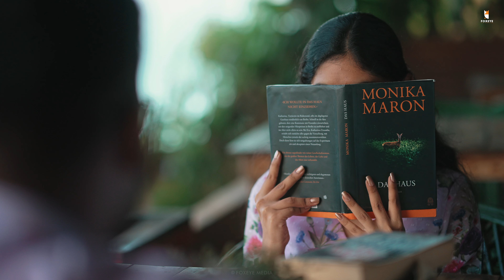BIBIN SMRUTHI | BEST WEDDING HIGHLIGHT | FOXEYE MEDIA | 4K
Tales From Foxeye media